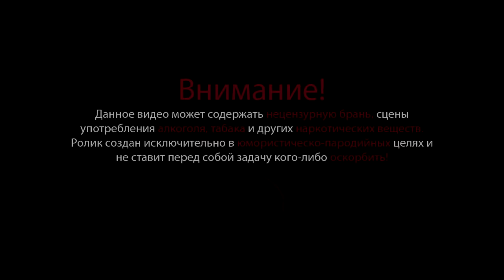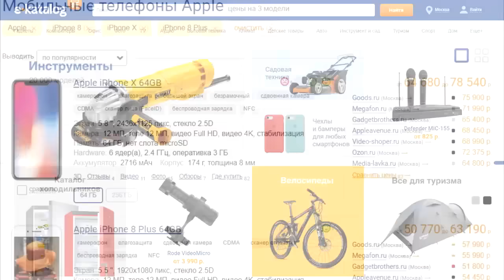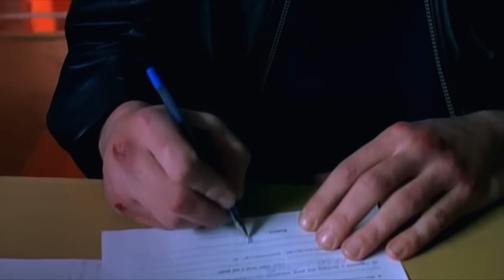Обзор на плохое - Сериал Бригада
Обзор культового сериала «Бригада» 2002 года. Саша Белый, Пчёла, Космос, Фил и их увлекательная история.